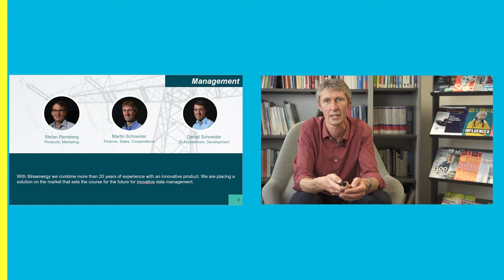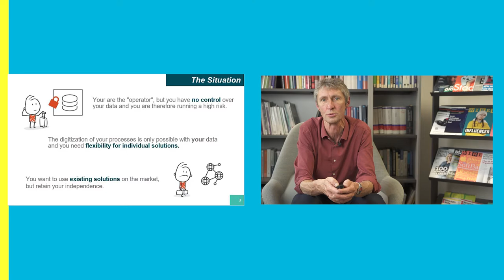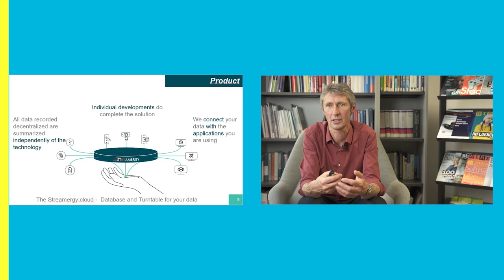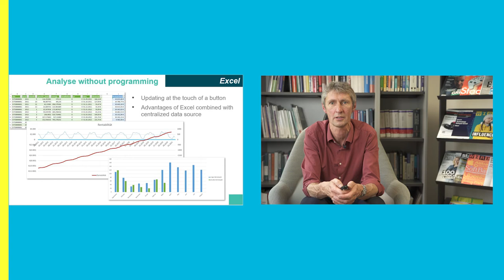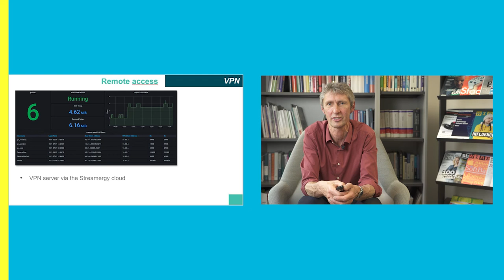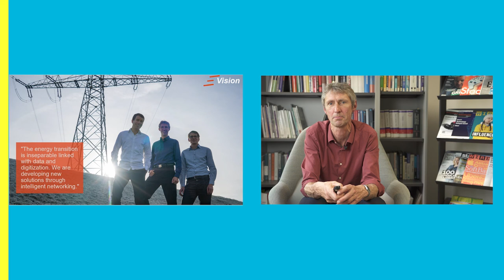Energy eShip:Best Practice: Business Models - Data Management for Renewables by Martin Schneider